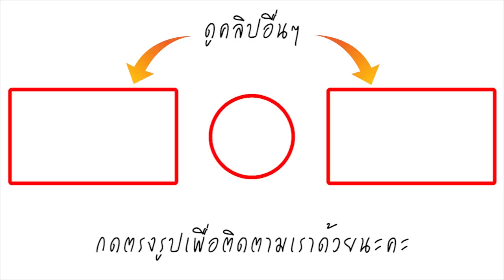คนแห่ดู 65 ล้าน! เมื่อเจ้าบ่าวโยนช่อดอกไม้งานแต่งงาน จู่ๆวิ่งหนีกระเจิงกันทั้งงาน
เรียกได้ว่าเป็นเรื่องราวที่หลายๆคนถึงกับกลั้นขำกันไม่ได้เลยทีเดียว เมื่อในงานพิธีวิวาห์ซึ่งแน่นอนว่าหลายๆคนคงอยากได้ดอกไม่ที่เจ้าสาวโดยให้เพราะจะได้เป็นสาวคนต่อไป แต่คลิปนี้ต้องบอกเลยคะว่า หนุ่มๆไม่เอาเด็ดขาด เพราะงานนี้ไม่ใช่เจ้าสาวโยน แต่กลับเป็นเจ้าบ่าวโยนแทน เพื่อนๆเจ้าบ่าวที่รออยู่ข้างหลังวิ่งแตกตื่น ราวกับหนีอะไรบ้างอย่าง ส่วนเรื่องราวจะฮาขนาดไหนนั้นตามทีมงานเราไปดูกันเลยคะ